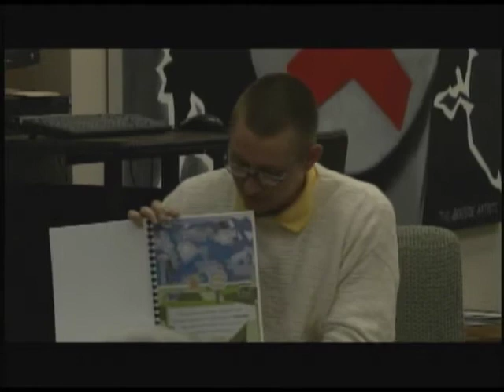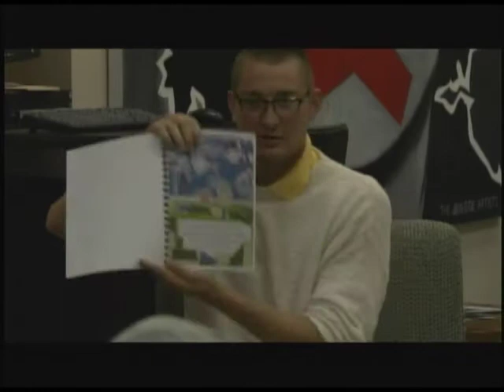Hanover Headlines May 9 2013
Student Produced Newscast